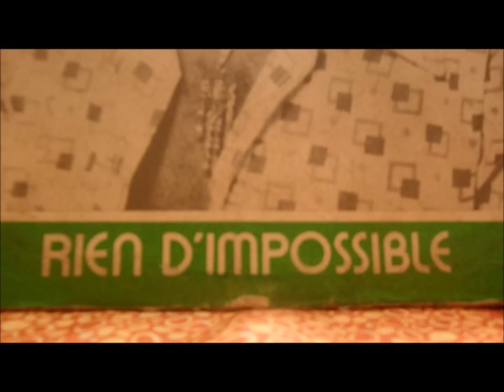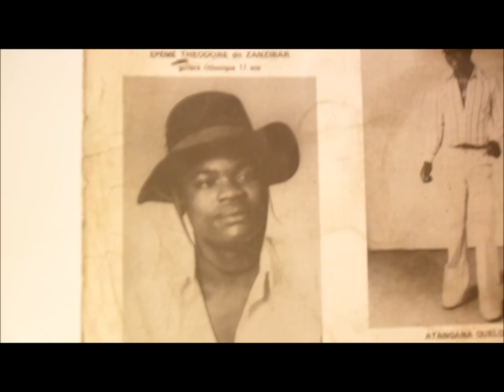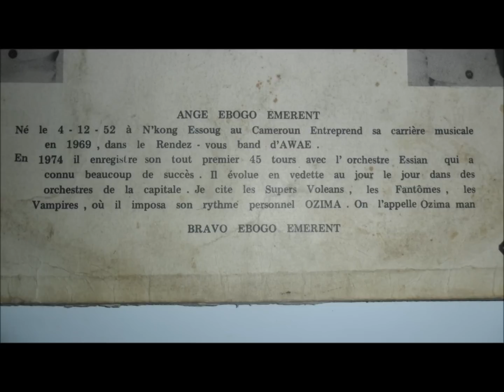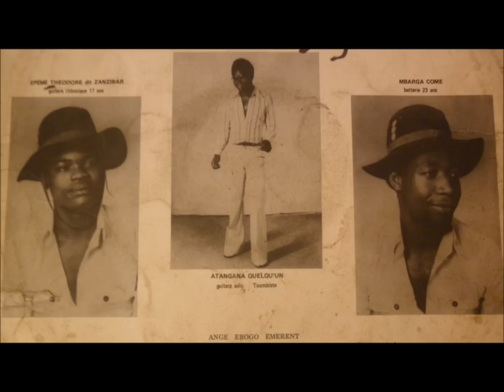"Ange" Ebogo Emerent - enyin bibon (rien d impossible - Africana star)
Super Volcans de la Capitale.
Chant: "Ange" Ebogo Emerent
Guitare rythmique: Epémé Théodore "Zanzibar" (17 ans)
Guitare solo, toumbiste: Atangana Pascal "Quelqu'un"
Batterie; Mbarga Come (23 ans)